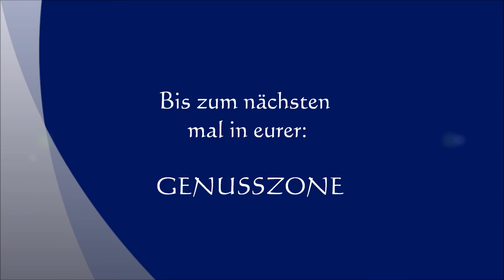Elsässer Flammkuchen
Zutaten:
(für 4 Pers/2 Flammkuchen)

für den Teig:
300g Mehl
125ml Wasser
4EL Öl
1Prise Salz

Für den Belag:
200g Schmand
25ml Milch
ca 150g Schinkenwürfel
2 Chalotten